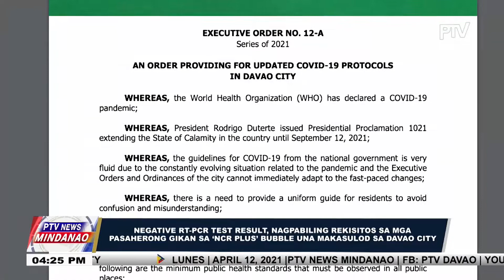Negative RT-PCR test result, nagpabiling rekisitos sa mga pasaherong gikan sa ‘NCR plus’ bubble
Negative RT-PCR test result, nagpabiling rekisitos sa mga pasaherong gikan sa ‘NCR plus’ bubble una makasulod sa Davao City